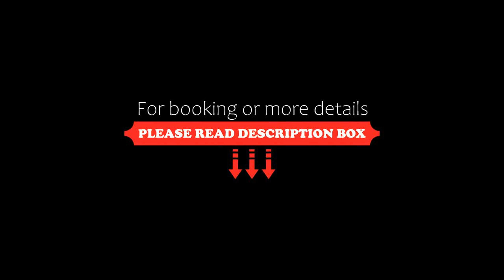Kalya Villa by Supala, Ubud, Indonesia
About Property:
You're eligible for a Genius discount at Kalya Villa by Supala! To save at this property, all you have to do is sign in.
Featuring free WiFi, Kalya Villa by Supala offers rooms in Ubud, 3.1 km from Ubud Monkey Forest and 5 km from Ubud Palace. Built in 2018, the property is within 5 km of Ubud Market and 5 km of Elephant Cave. The Blanco Renaissance Museum is 5 km from the property.
An American breakfast is served every morning at the property.
The hotel offers an outdoor pool,...
Property Type: Hotel
Address: Jalan Jineng, 80571 Ubud, Indonesia
Searching For
1. Kalya Villa by Supala - Ubud - Indonesia
2. Kalya Villa by Supala - Ubud - Indonesia Address
3. Kalya Villa by Supala - Ubud - Indonesia Rooms
4. Kalya Villa by Supala - Ubud - Indonesia Amenities
5. Kalya Villa by Supala - Ubud - Indonesia Offers and Deals
Audio Credit:
Track Title: Reasons To Hope
Artist: Reed Mathis